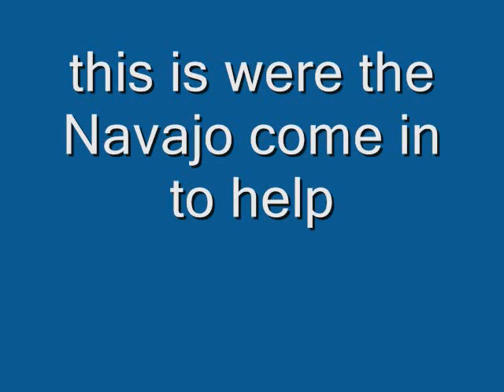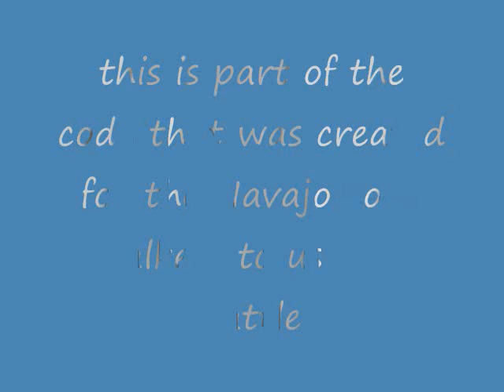english code talker